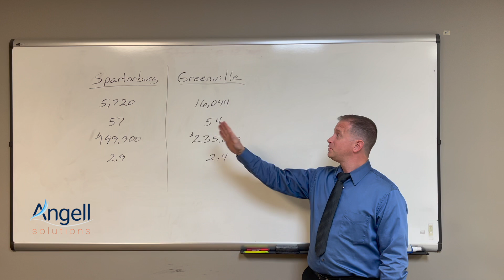2020 Housing Market Update Part 2